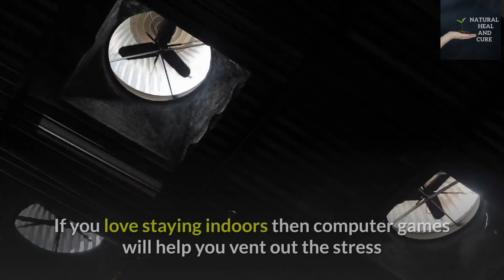7 - Things you can do to relax?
7 Things you can do to relax